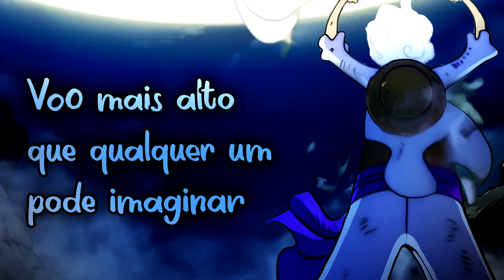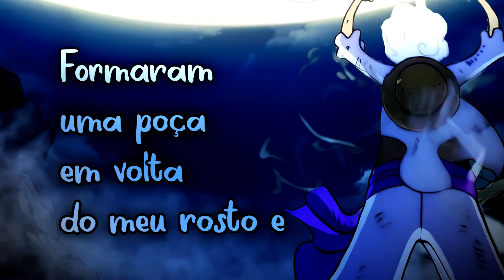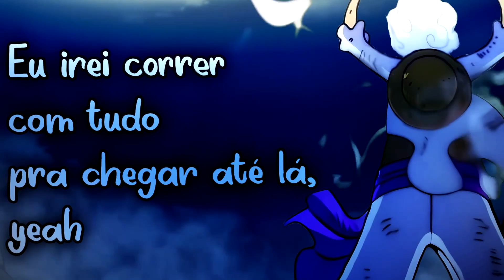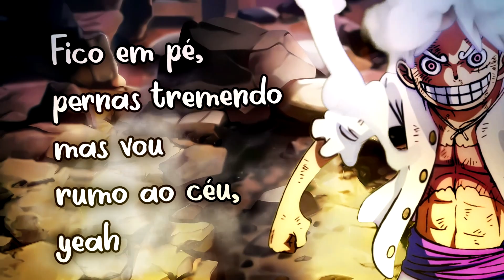🏴‍☠️ ONE PIECE abertura 25 em PORTUGUÊS COMPLETA | The Peak | The KIRA Justice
👉 Encomende QUALQUER música com a gente, vá nos shows, apoie e muito +! acesse

👉 HERÓIS que tornaram esse vídeo possível:
Andressa Maas, Barucke, Célia Ferreira Santos, Doug, GZamp, Leandro Stanger, LeoMoreira, Mila, Sayuri, Thiago Gabriel, Victor Visgueira, Vini Basso, Yuri